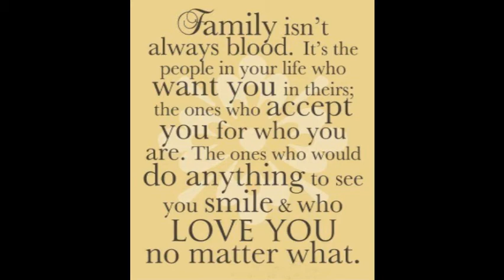My Project-Brand New Breeze(Kanon)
I dedicte this to my loving family. This is my project for MAPEH :)